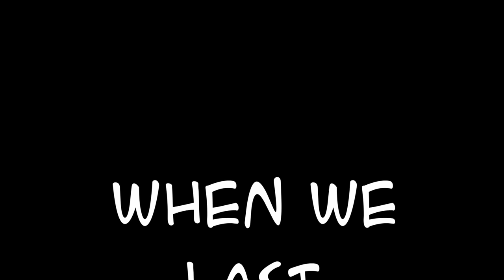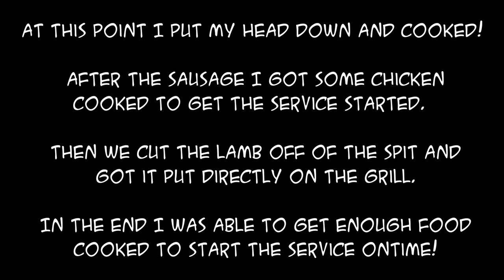SDSBBQ - New 5 FT Grill 1st Cook and Rental Grill Problems Pt 2 of 2